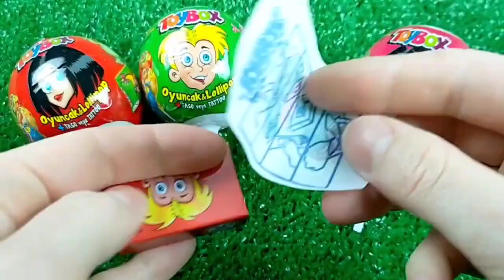The Drake & Central Cee "On The Radar" Freestyle (Jung Kook) 'Seven (feat. Latto)' Official CANDY MV